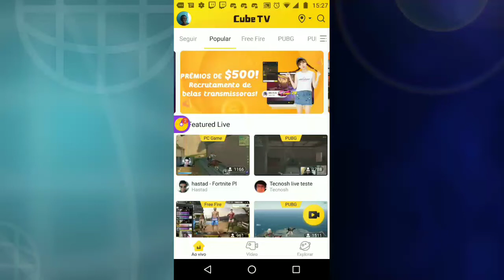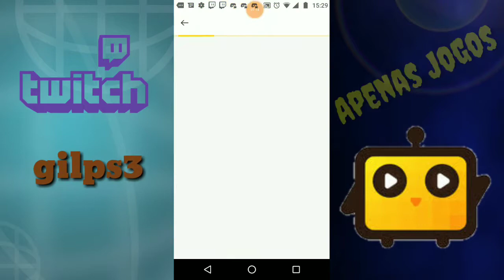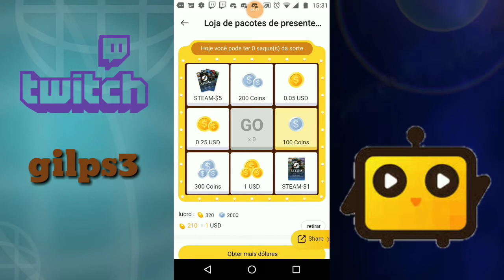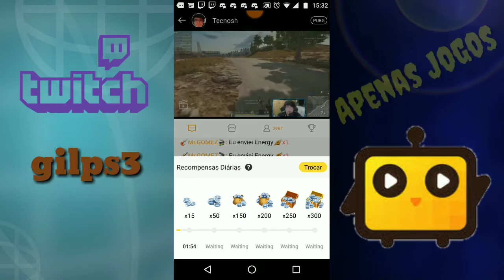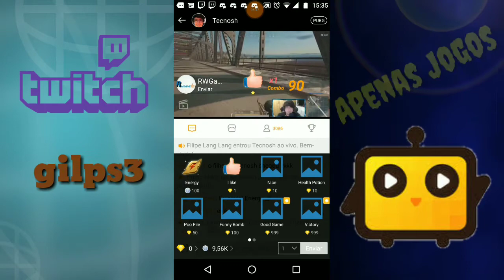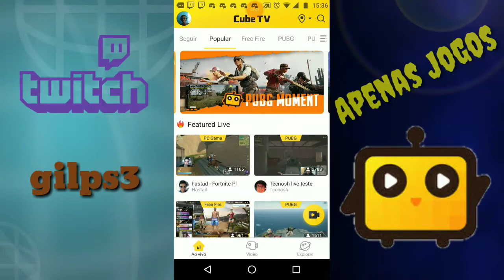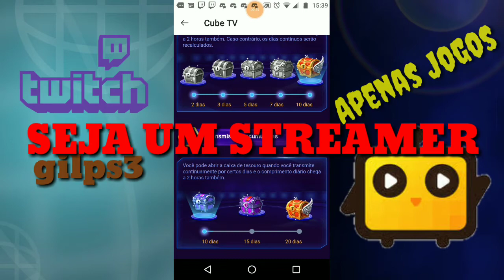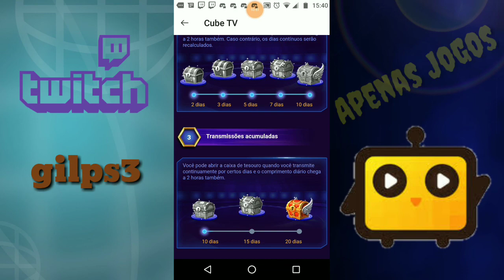COMO PEGAR OS PRÊMIOS NA CUBE TV - E ABRIR BAÚ DE RECOMPENSA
Canal Apenas Jogos na cube tv

Neste tutorial ensino como se ganha dinheiro assistindo lives e transmitindo, e como se pega os baús de recompensa, para quem faz transmissão.

Faça Edição como profissional
Curso desenvolvido para quem pretende aprender a editar videos ou para quem já sabe e quer aprender a editar com o Adobe Premiere.

Airo Antivirus Para Mac
promoção até 29/11/2019 05:00 GMT